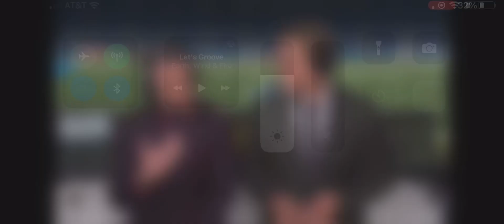Jordan Love Fox Postgame Interview | Packers vs Lions NFL 2023